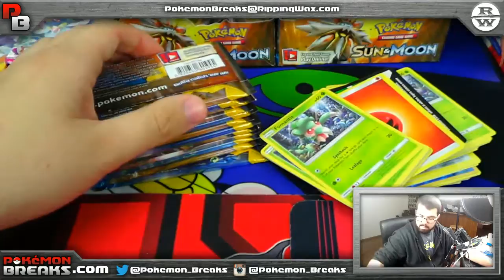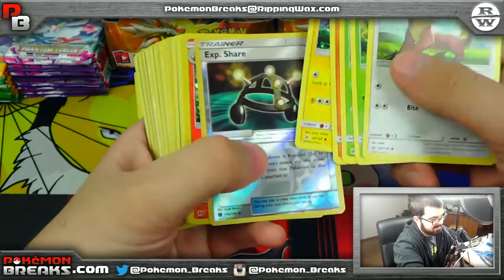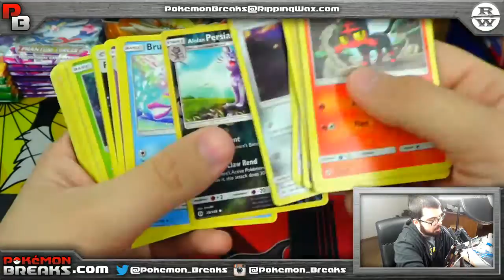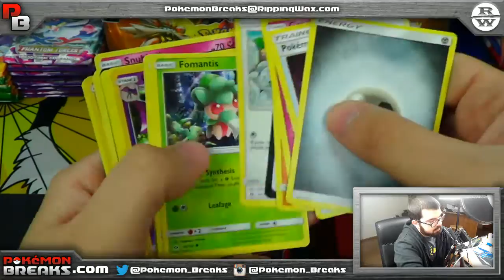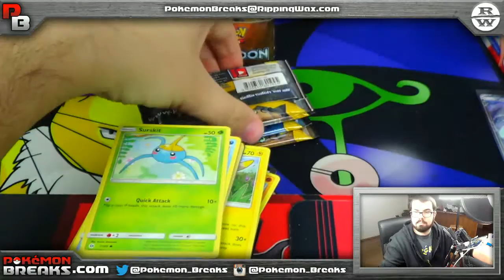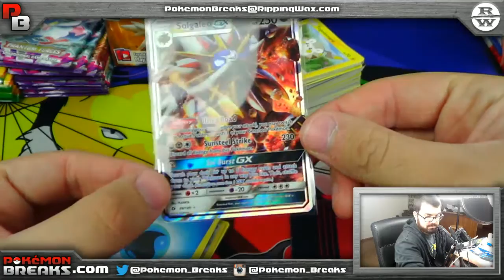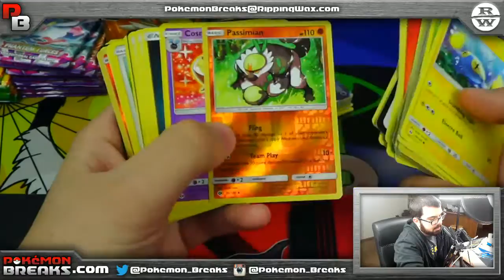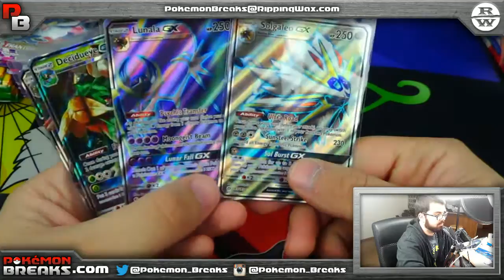2 23 2017 Pokemon Sun and Moon 1 Box PYT #34